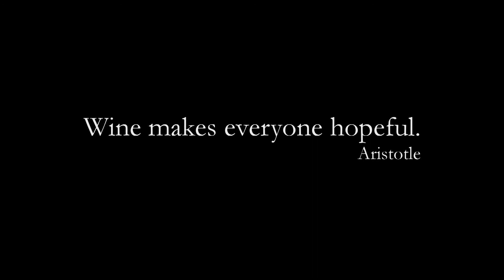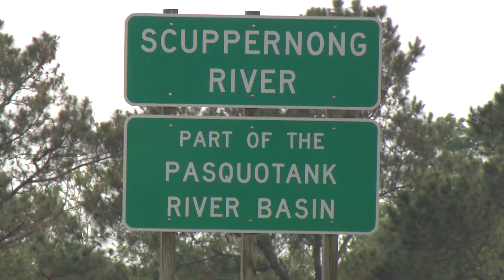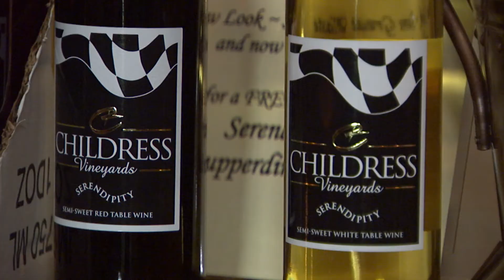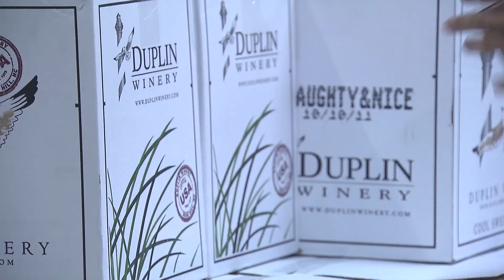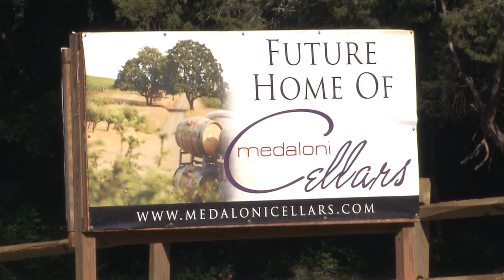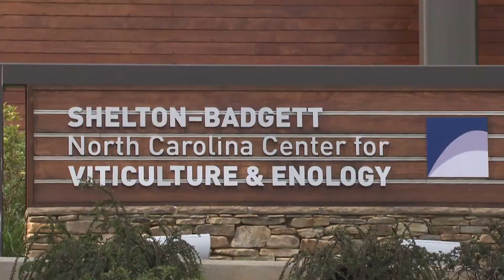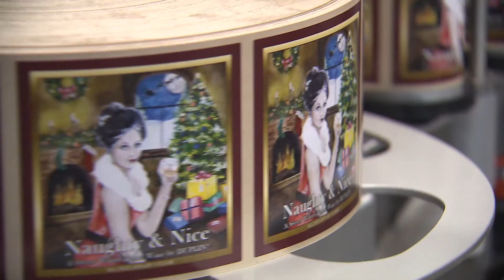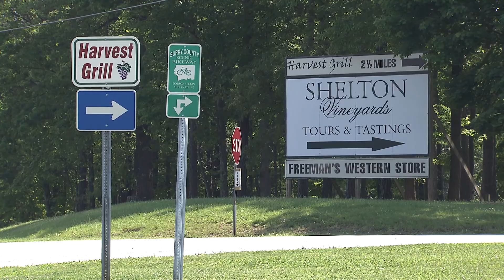Wine Industry Soars in NC - "Grape Expectations" - A WRAL Documentary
In 2002 there were only 25 wineries in North Carolina. By 2012, there were more than 100. By then, the wine industry's annual economic impact had reached more than $1.5 billion. This documentary examines the reasons behind the industry's phenomenal growth and how it breathed new life into rural communities struggling from the decline of tobacco and textiles.

The program is hosted by WRAL News anchor and reporter Monica Laliberte and originally aired June 27, 2012.